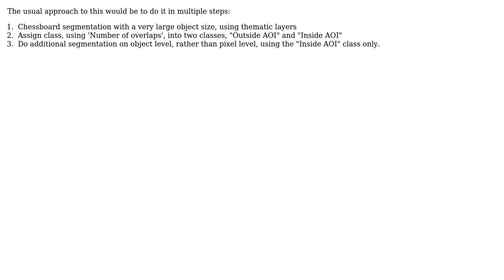GIS: Using thematic layer for segmentation in eCognition?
With thanks & praise to God, and with thanks to the many people who have made this project possible! | Content (except music & images) licensed under CC BY-SA | Music | Images & others | With thanks to user Prathiba user PolyGeo user Mikkel Lydholm Rasmussen and the Stack Exchange Network Trademarks are property of their respective owners. You are responsible for your own actions.